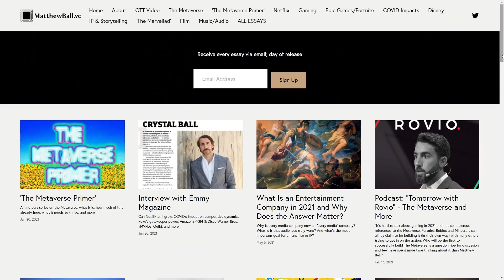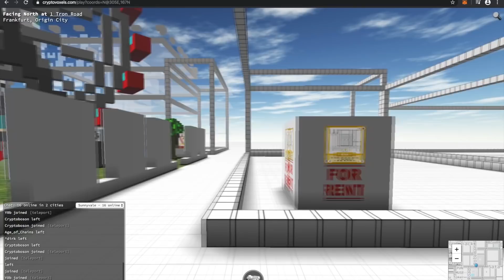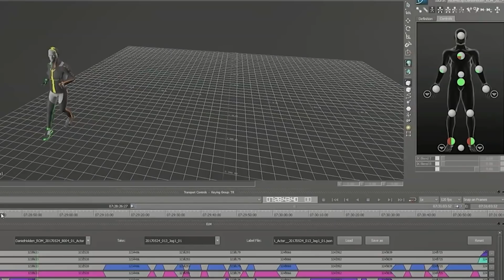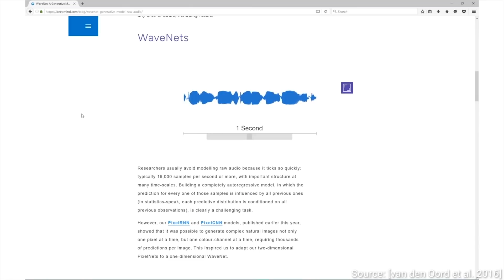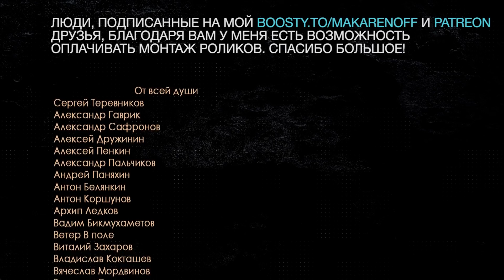Как игровые метавселенные захватят мир? И чуть-чуть про нейросети в играх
Игровые метавселенные. Они же игры-платформы, а не игры-сервисы. Что это такое? По каким принципам такие штуки работают? И как метавселенные могут стать нашим с вами игровым будущим. Minecraft и Roblox - это лишь вершина айсберга. Алексей Макаренков закапывается в игровые метавселенные и рассказывает, во что могут мутировать игры в ближайшее или не очень ближайшее время. Ах да, еще поговорим про нейросети и как они используются в играх!

00:00 - Вступление
00:21 - Лысый прыгает вокруг оси с рюкзаком
02:39 - Метавселенные и будущее игр
12:40 - Нейросети в играх